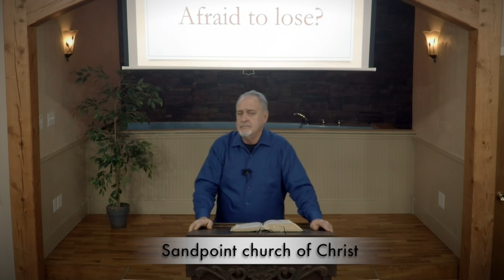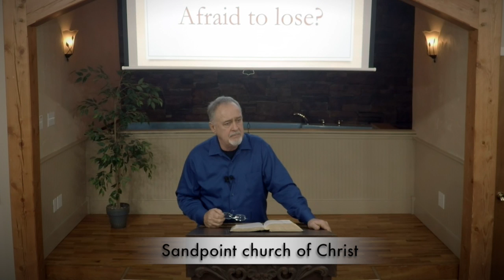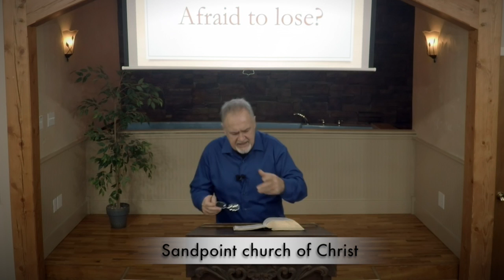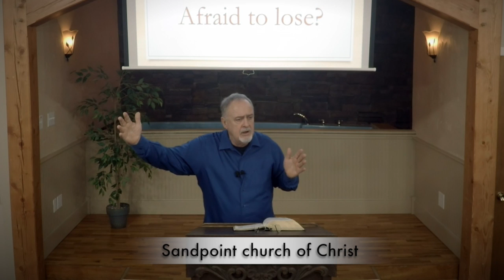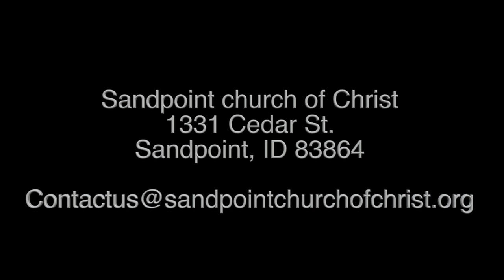Sermon: Jan 3rd, 2016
Darryl Cope: Sermon 1-3-16